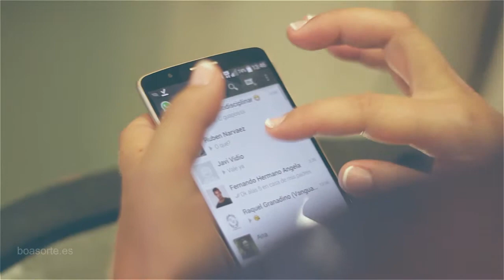Documental de Boda Real Escuela del Arte Ecuestre Jerez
El “sí, quiero” tuvo lugar en la Iglesia de San Marcos y tras una bonita ceremonia Rubén dedicó unas palabras a su ya mujer y a todos los invitados.
De la iglesia nos fuímos a la Real Escuela del Arte Ecuestre donde estaba Judith amenizando con su piano una tarde-noche con una temperatura ideal cuyo punto y final lo puso José Ruíz Eventos hasta altas horas de la madrugada.